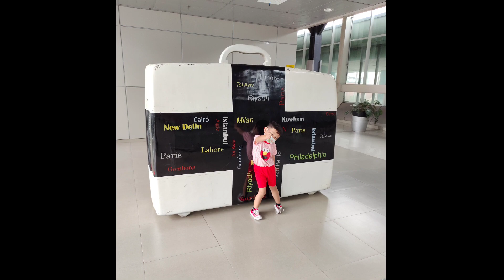Petama kali arka naik kereta api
kereta api bandara
kereta api